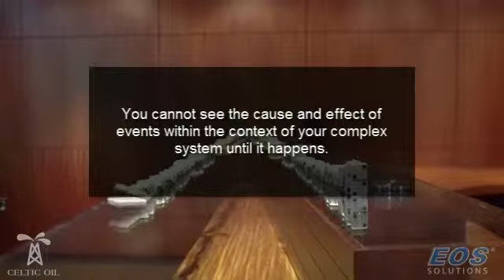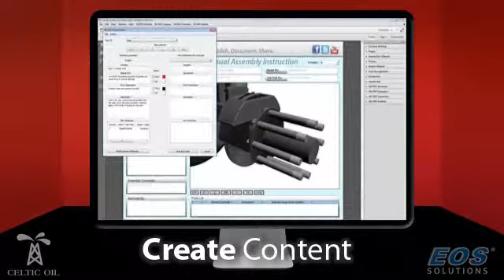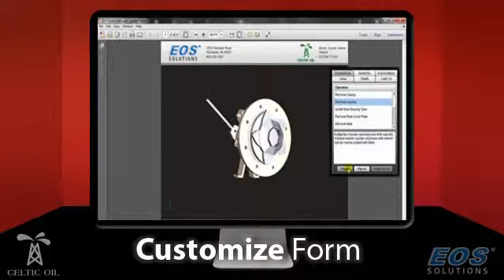4D Simulation & 3D PDF Video Montage